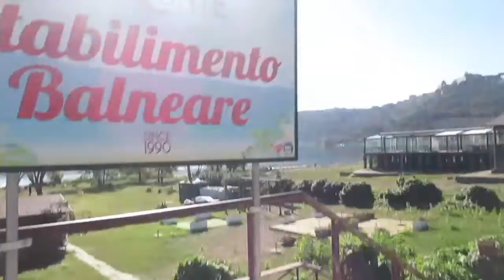Una giornata a Castel Gandolfo